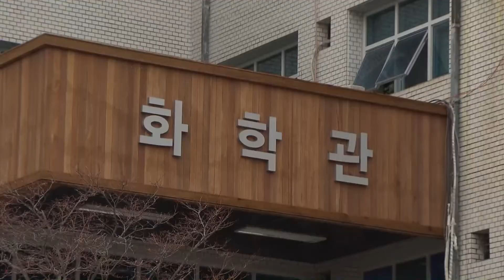[KNN 뉴스] 뉴스 브리핑 - 2013.02.07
(앵커)

사건사고와 주요행사들 정리해 드리는 뉴스브리핑입니다

대학실험실에서 불이 났습니다. 부산시민공원 뇌물 수사 등을 사회부 이태훈 기자가 정리해 드립니다

(리포트)

오늘 오후 4시 10분쯤 부산대 장전캠퍼스 화학관 3층 유기화학 실험실에서 실험도중 불이 나 실험실 내부등을 태우고 30여분만에 꺼졌습니다.

불이 나자 건물 안에 있던 학생과 교직원들이 급히 대피하는 소동이 빚어졌고 실험을 하던 인도 유학생 한 명이 가벼운 화상을 입었습니다.

부산시민공원 디지털 시설환경구축 사업과 관련해 뇌물수수 혐의가 포착되면서 부산경찰청이 혐의를 받고 있는 부산시 7급 공무원 정 모 씨등에 대한 수사를 서두르고 있습니다.

경찰은 정 씨와 정 씨에게 돈을 건넨 업체 2곳을 집중 수사한 뒤 다른 공무원들에게도 돈이 건네졌는지 여부를 밝히는데 수사의 초점을 맞추고 있습니다.

경남교육청이 결혼 이주 여성 32명을 이중언어강사로 채용해 일선 학교에 배정해 다음달부터 강의에 투입합니다.

필기시험과 면접을 거쳐 선발된 이중 언어강사는 중국 출신이 15명으로 가장 많고 베트남 6명, 네팔 3명 등 입니다.

창원시가 지원하고 KNN이 제작방송한 생태문명다큐 '위대한 비행'이 방송기자연합회가 주관한 한국방송기자 대상 지역다큐부문을 수상했습니다.

오늘 시상식에서 심사위원장은 위대한 비행이 치밀한 사전 조사와 취재 그리고 탁월한 영상미가 돋보이는 작품이라고 평가했습니다.

지금까지 뉴스브리핑 이태훈입니다.